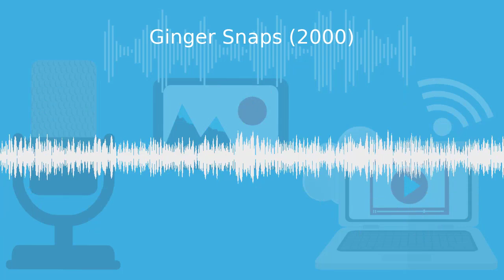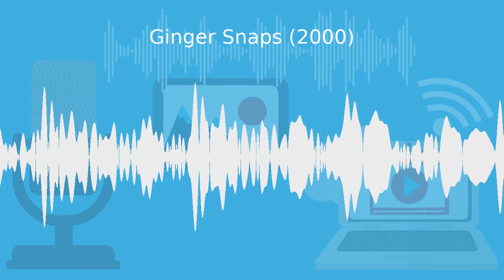Ginger Snaps (2000) W/ Hannah Hobley & Nathan Smith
Hannah & Nathan are back for ShockPhobiaFest with a podcast I think you might take a Lycan too! This week we discuss GingerSnaps the underdog of Werewolf movies! Join us as we discuss The Curse, Goth culture and lots of dead dogs!!

to find out about Hannah & Nathan’s current and upcoming theatre productions, music videos and more!

Where to find the Spider-Dan & The Secret Bores Podcast…

Follow this link to find to your preferred podcast catcher of choice

I’d like to thank my patrons on Patreon for their continuing donations it is very much appreciated and helps PrattleWorld keep turning and if you ever find yourself in a position to help the podcast please consider it.

If you would like to make a one off donation head over

If you want to JoinThePrattalion and to be briefed in full on the SecretBores head over to PrattleWorld